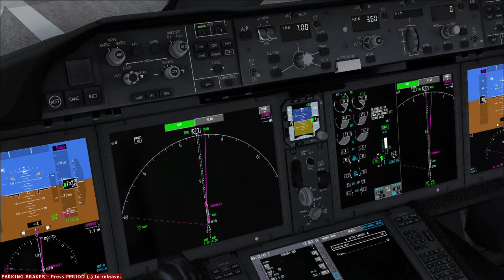Microsoft Flight Simulator X Takeoff for coolstar